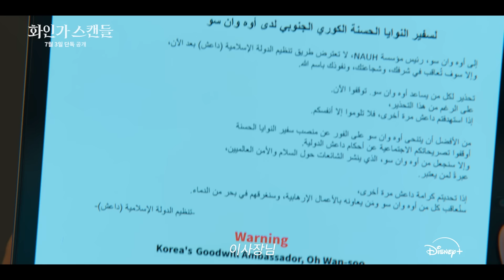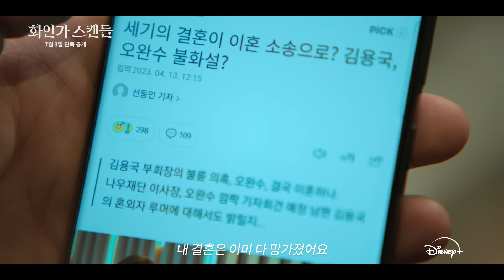여긴 어떤 사람들이 살고 있는 겁니까? | [화인가 스캔들] 하이라이트 | 디즈니+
모든 비밀이 시작되는 화인가
[화인가 스캔들] 하이라이트 공개

화인가에서 펼쳐지는 매혹적인 스캔들
[화인가 스캔들] 7월 3일 오직 디즈니+에서!